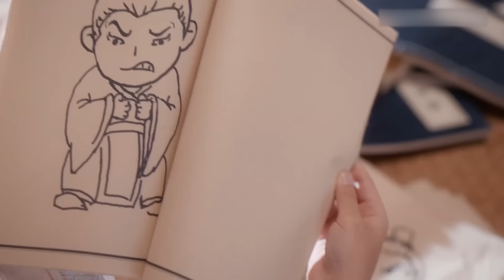FULL【我叫刘金凤 The Legendary Life of Queen Lau】EP34 | 平息戰亂，小皇帝要接皇后回宮 | 辣目洋子/李宏毅 | 古装爱情片